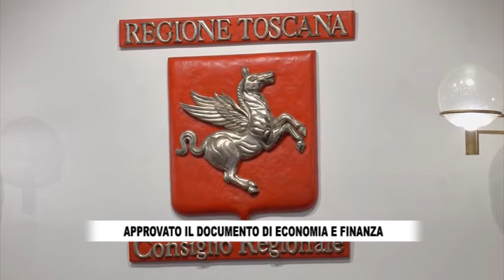RTV38 LA VOCE DEL CONSIGLIO 32 2022